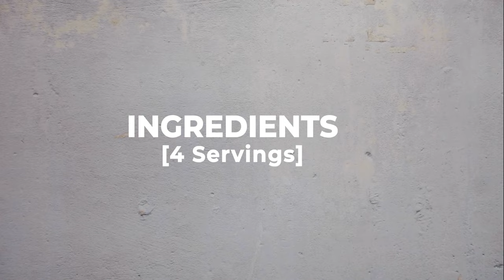Keto Shrimp Avocado Salad Recipe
Cook time: 10 min
Prep time: 10 min
Yield: 4 - 8oz (227g) Portions

Ingredients:
16 oz shrimp, peeled, seasoned, cooked
2 avocado, seeded, peeled, diced
1/2 cup cilantro, chopped, fresh
1/4 cup parsley, flat-leaf, chopped, fresh
1/3 cup shallots, fresh, minced
1 tablespoon avocado oil
1/4 cup lime juice
1 teaspoon garlic powder
1/8 teaspoon cayenne pepper
Kosher salt & Black pepper, to taste
Instructions:
1. Remove shrimp from the container and transfer to a bowl. Set aside, covered until needed.
2. Chop the fresh cilantro and parsley and transfer into a large mixing bowl.
3. Mince shallot and add it to the small bowl with the herbs. Then add the garlic powder and cayenne pepper into the same bowl.
4. Dice the avocado, add it to the bowl with the shallot.
5. Add the lime juice to the bowl and 1 tablespoon of avocado oil.
6. Add the shrimp and mix all ingredients with a large wooden spoon to coat the shrimp evenly.
7. Divide the shrimp and avocado salad into four separate containers, each weighing about 5 ounces
8. Serve with a lime wedge. Enjoy!
This quick and tasty shrimp salad will help you stick to your low carb diet goals with ease. Ready to eat in less than 20 minutes and perfect for your weekly keto meal prep!

Fresh, tangy, and perfectly balanced with healthy fats from creamy avocado, lean protein from the shrimp, and less than 4g of net carbs per serving!

Save time and money on all your weekly meal prep needs with pre-cooked proteins and veggies from Trifecta. Pick and choose your favorite grass-fed meats and sustainably caught seafood to start building meals for as low as $6 a plate!

Trifecta App
Follow Trifecta:
Trifecta Food
Ready to eat Keto, Paleo, Clean, Vegan and macro-aligned meals delivered to your door. Get your diet on track with organic, gluten-free, Non-GMO meal prep.